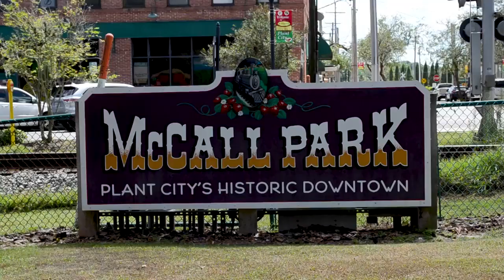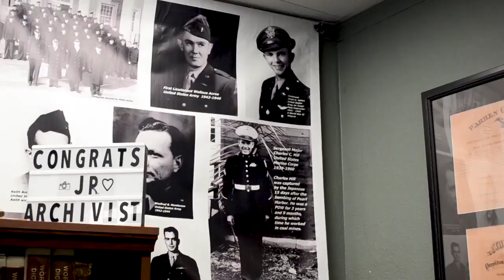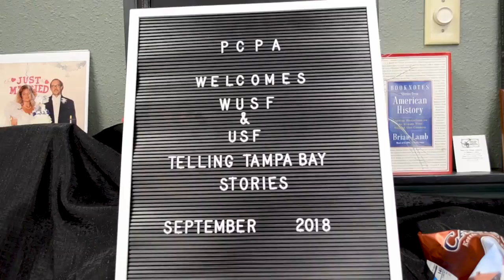WUSF Telling Tampa Bay Stories in Plant City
Discover Plant City's Cultural Heritage